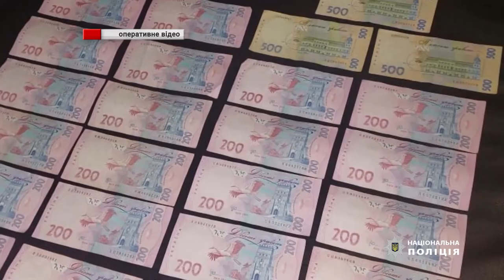У Сумах затримали організовану групу, яка надавала платні інтимні послуги. 22.01.2022